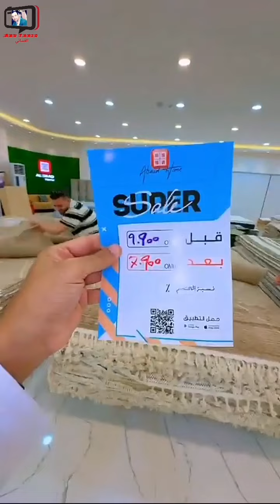محمد المخيني/ الحقوا على عروض السعد هوم، تركي وبريال فقط